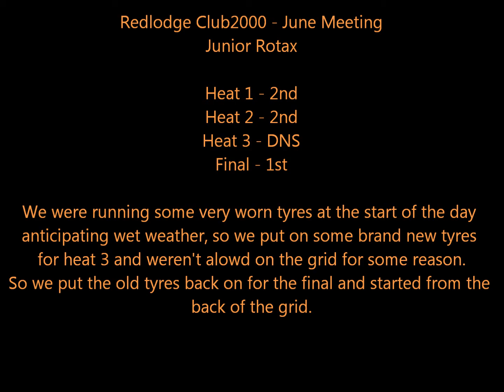Redlodge Club2000 Junior Rotax - June Meeting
GX Tuning Store UK